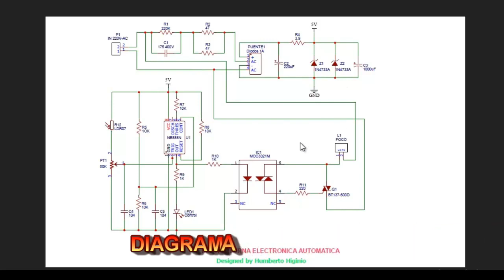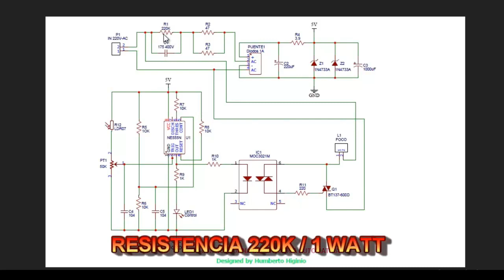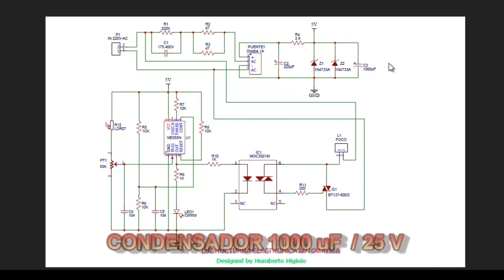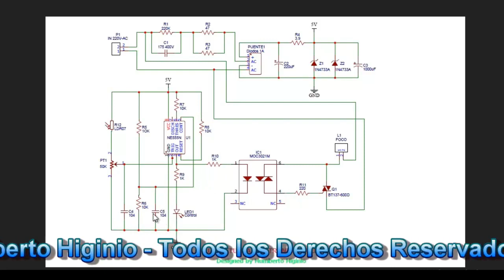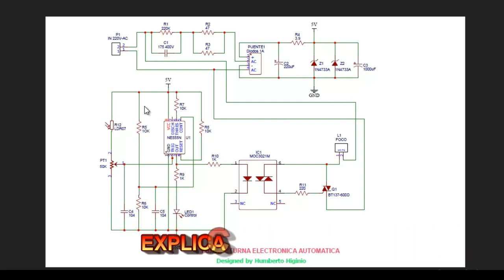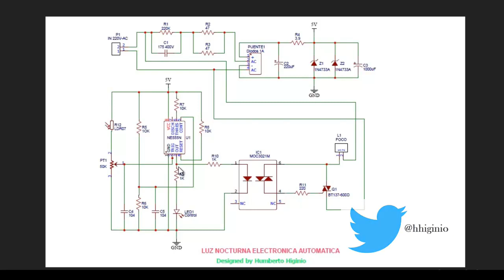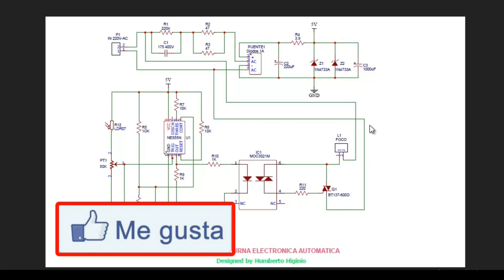💡 LUZ NOCTURNA ELECTRONICA 100% AUTOMATICA ALIMENTADA CON CORRIENTE ALTERNA / ELECTRONICA FACIL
En este video Construimos una LUZ NOCTURNA ELECTRONICA 100% AUTOMATICA ALIMENTADA CON CORRIENTE ALTERNA, se trata de un Proyecto con Componentes básicos de Electrónica, muy fácil de construir y lo mas importante que tiene una utilidad para nuestro hogar.

Donativo voluntario: Puedes apoyarme en esta labor educativa haciendo un donativo que servirá para cubrir los gastos de componentes electrónicos para los nuevos proyectos en mi canal

Mira el video anterior:
✅ Cómo hacer LUCES LEDs DECORATIVAS en CASA muy fácil para nuestra NAVIDAD